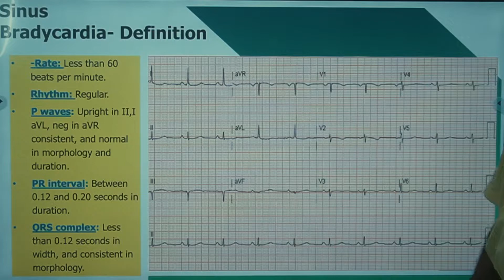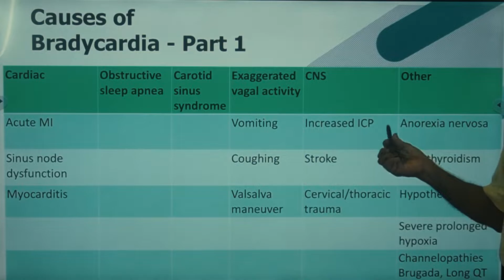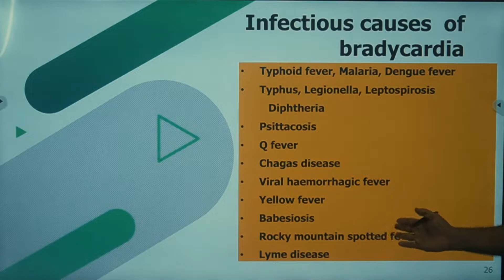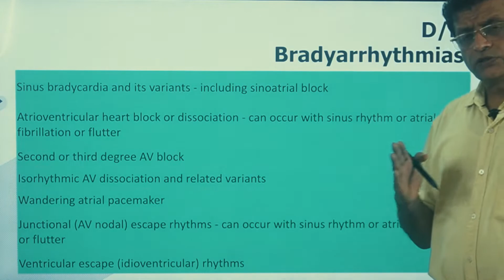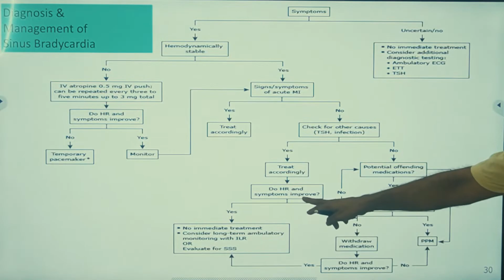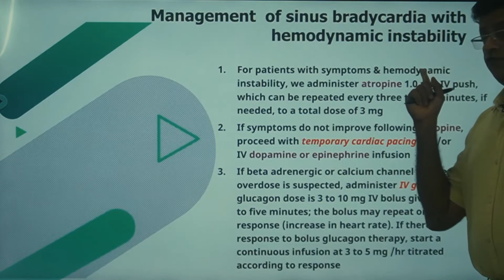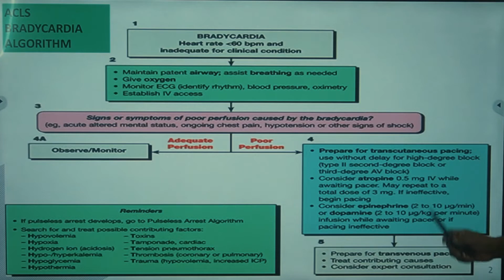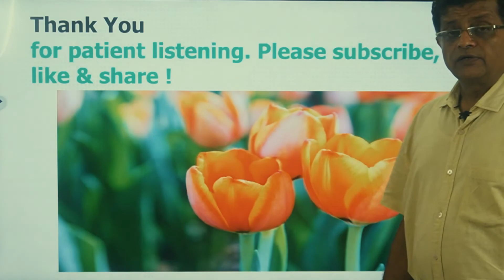ECG Tutorial 24 Sinus Bradycardia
In the amazing series on ECG I'm presenting to you guys with 16th Tutorial on : Pericarditis
So let's get discussing on above aspects of ECG.
Please see my earlier videos before you you see this so that you can grasp this better & faster .
Enclosed are the links for earlier videos of the series
ECG Tutorial 1: Action potential of cardiac muscle  ://youtu.be/pHhIulQuTmI 1
As Medicos & Paramedics let's encourage each other to discuss the basics of ECG without any reservations.
Critical Care Basics  is a channel for learning basics of critical care  for doctors & nurses. This channel has teachings in Hindi & English  which  is easy to understand especially for nurses &
doctors  with language barriers .

By Dr.Chaitanya Oak